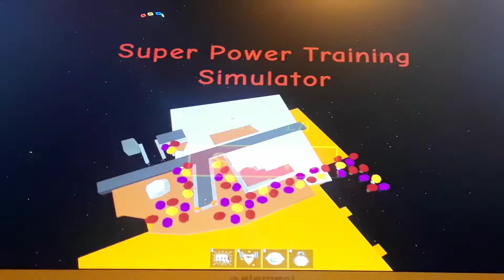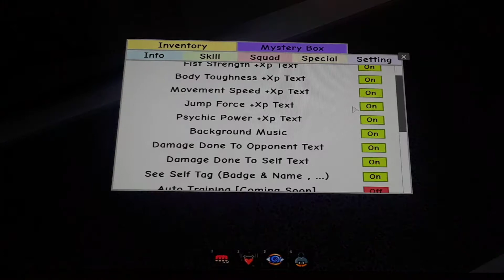Superpower Training Simulater (Weekend Uploads